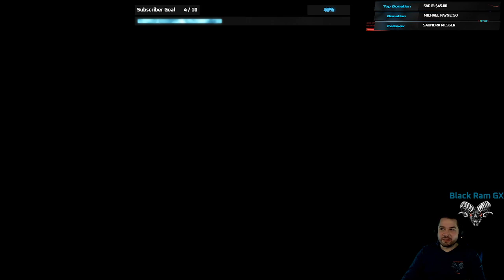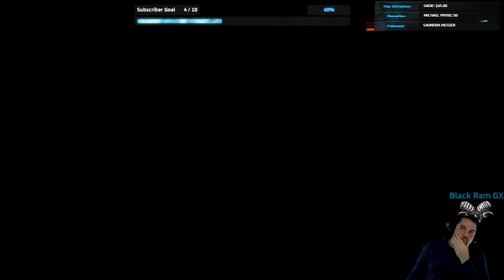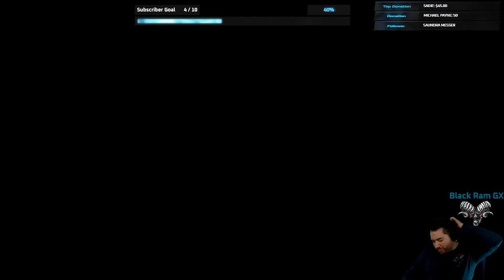Episode #398 CyberPunk 2077 "Saving Evelyn"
Today we continue Cyberpunk 2077. We finish the last of the side quests and decide to meet with Judy, which turns into a long mission to save Evelyn! Enjoy!